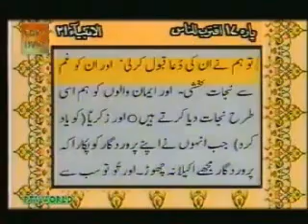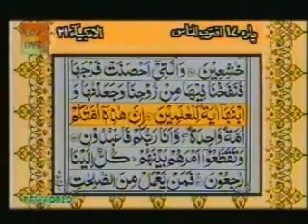Holy Quran in Urdu W/Text:::Juza 17 Part 3